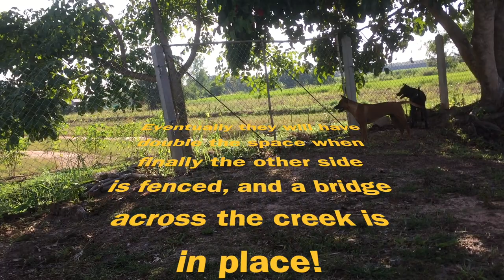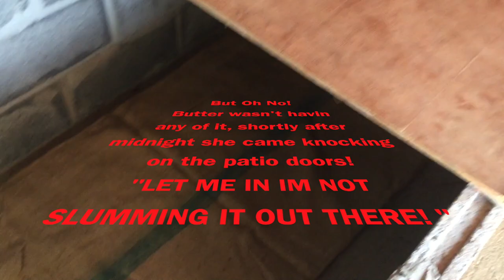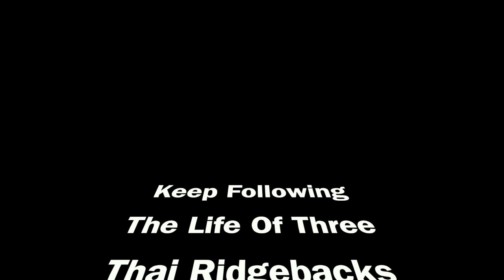The Life of Three Thai Ridgebacks ( Omko Thai RidgeBacks) Part 2